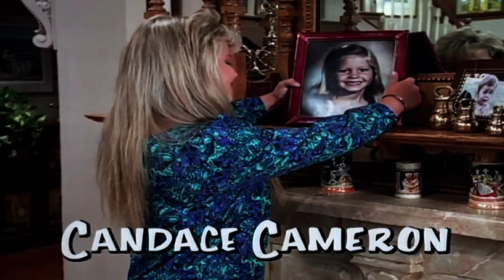Full House Intro (Kelly Clarkson Cover)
Full House Intro with Kelly Clarkson's cover of "Everywhere You Look" from her TV theme song medley with Bob Saget